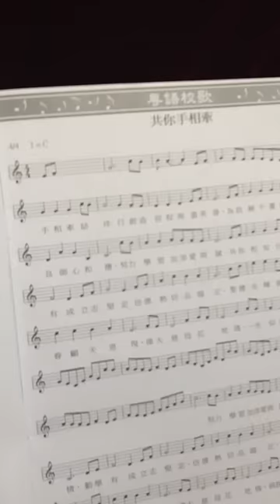old school song(Our Lady of Fatima Girls' School)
Eliza Ao Ieong(10 years old) sang it with a piano accompaniment by herself and a violin accompaniment bye Ada Ao Ieong:)   Enjoy